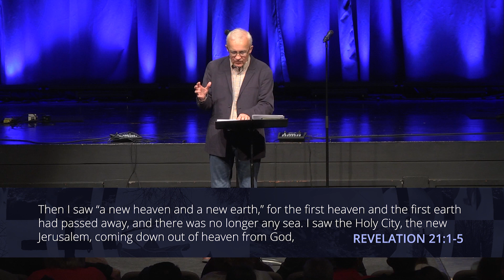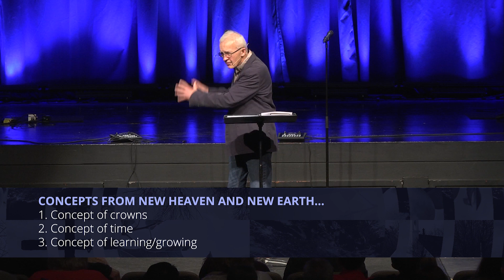Zoom Out: New Creation- Dave Bartlett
In this series, we are zooming out to get a bird’s eye view of the Story of God contained in the Scriptures.
It is so important that we all understand this deep reality we live in.
So as we zoom out, we will also zoom in to pay close attention to what we are calling the “chapters” of God’s story - from the beginning of the world to the picture of the world to come. And the theme of this story - which is a real story, a true story - is that God is a God of redemption and restoration -- a God always calling people back to himself, who makes all things new, and who never, ever gives up on His people.
God is a God who in Creation made everything that exists, out of love. And even though God gave us everything we need, human beings fell into sin because of our own choices at the Fall. And our relationship with God, with each other, and with God’s good creation was ruptured.
But God didn’t give up on us. He called to himself a Chosen People and made of them a great nation. But humans fell into sin again and again and failed to live in God’s good ways, despite kings and prophets and priests whose stories are in the Old Testament.
So God himself came to the rescue. In the fullness of time, God became a man - Jesus, and lived among us as a flesh and blood picture of the Father’s love and grace. And Jesus taught humanity how to live, and then he died in our place, to pay once and for all the price for our sin, our failures, our fallenness. And he defeated death. And he lives now and is the leader of the church.
Today we live in the Church Age in which God’s new community, formed in Jesus, powered by the Spirit and set free from sin and death, is given one mission - to spread the grace and mercy of Jesus throughout the whole broken world, and to love our neighbors in the same way in which God has loved us.
And one day, one great day the New Creation will come … Jesus will come again and call all who follow him to himself and heaven and earth will be one, sin will be finally defeated, and there will be no more war or death or pain or human brokenness. God will restore and renew and repair and redeem all things, for ever and ever. And Jesus will reign.
So we hope you’ll join us over the next 6 weeks as we Zoom Out to gain a greater understanding of how big and wide and good God’s story is, and then Zoom In to gain a better understanding of the beautiful chapters of that story.